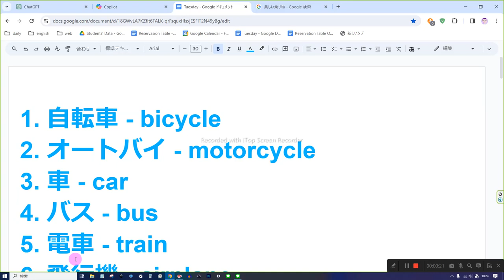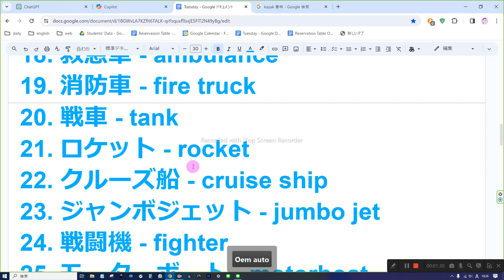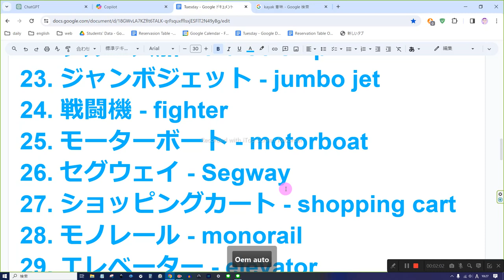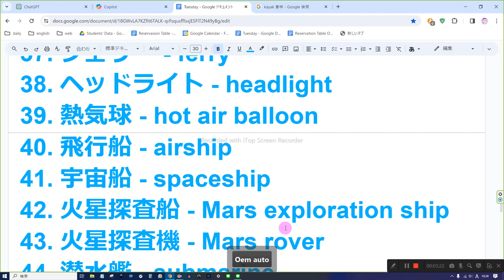えいご おんどく 17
1. 自転車 - bicycle
2. オートバイ - motorcycle
3. 車 - car
4. バス - bus
5. 電車 - train
6. 飛行機 - airplane
7. ヘリコプター - helicopter
8. 船 - ship
9. カヌー - canoe
10. カヤック - kayak
11. ジェットスキー - jet ski
12. スケートボード - skateboard
13. スクーター - scooter
14. トラック - truck
15. タクシー - taxi
16. フォークリフト - forklift
17. パトカー - police car
18. 救急車 - ambulance
19. 消防車 - fire truck
20. 戦車 - tank
21. ロケット - rocket
22. クルーズ船 - cruise ship
23. ジャンボジェット - jumbo jet
24. 戦闘機 - fighter
25. モーターボート - motorboat
26. セグウェイ - Segway
27. ショッピングカート - shopping cart
28. モノレール - monorail
29. エレベーター - elevator
30. エスカレーター - escalator
31. ローラーコースター - roller coaster
32. ゴンドラ - gondola
33. キャンピングカー - camper
34. 乗り物 - vehicle
35. クレーン車 - crane truck
36. ダンプカー - dump truck
37. フェリー - ferry
38. ヘッドライト - headlight
39. 熱気球 - hot air balloon
40. 飛行船 - airship
41. 宇宙船 - spaceship
42. 火星探査船 - Mars exploration ship
43. 火星探査機 - Mars rover
44. 潜水艦 - submarine
45. 旅客機 - passenger plane